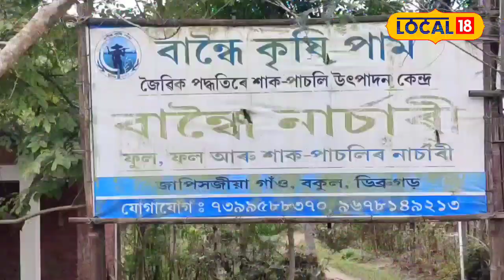উচ্চ শিক্ষিতা মহিলা নামিছে খেতিত, উপাৰ্জন কৰিছে লক্ষাধিক টকা